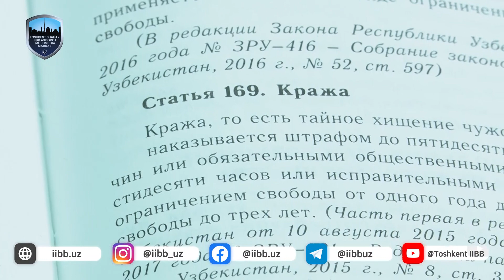В отношении мужчины, совершившего кражи из машин, возбуждено уголовное дело